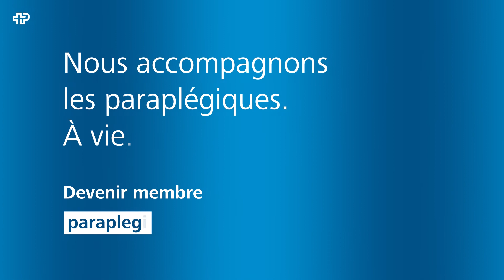Rapport annuel 2021 Laurent Prince ASP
Forte de ses 11 000 membres environ, l’Association suisse des paraplégiques est l’organisation faîtière nationale des personnes paralysées médullaires. L’Association suisse des paraplégiques met tout en œuvre pour répondre aux préoccupations sociétales, sociales, politiques et personnelles de ses membres et œuvre à la réinsertion ainsi qu’à l’amélioration de la qualité de vie des personnes paraplégiques et tétraplégiques. De nombreuses prestations sont proposées grâce à l’Institut de conseils juridiques, au Sport suisse en fauteuil roulant, au Centre construire sans obstacles, aux départements Conseils vie ainsi que Culture et loisirs.